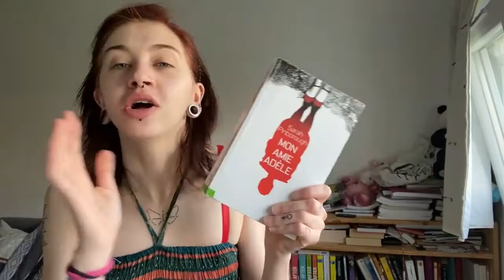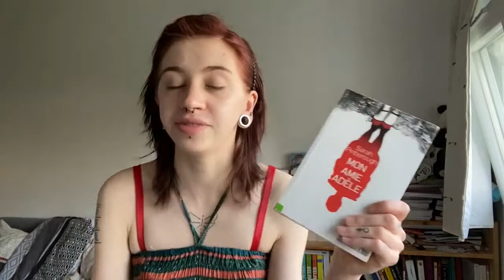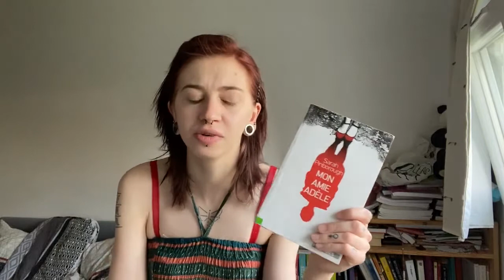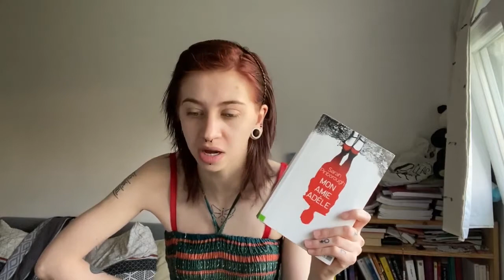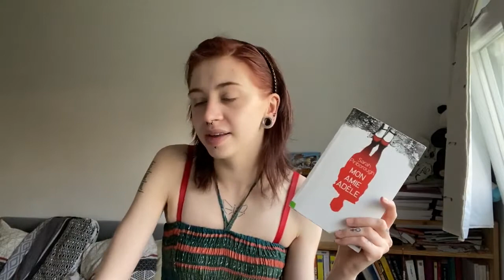J'AI LU - Mon amie Adèle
Aujourd'hui je vous parle du livre de Sarah Pinborough : Mon amie Adèle. Il y a une série Netflix vraiment pas mal qui a adapté ce roman, je vous conseille d'aller la regarder!

Si cette vidéo vous a plu, vous pouvez mettre un pouce bleue!
N'hésitez pas non plus à laisser un commentaire pour partager votre avis !

Si tu as lu la description jusqu'ici, place le mot "voyage" en commentaire.